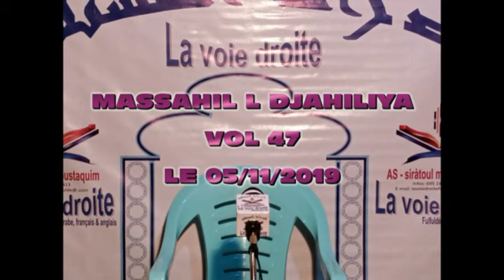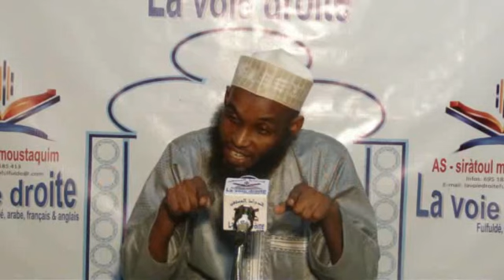Massahil djahiliya vol 47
Retrouvez nos audios et vidéos sur watsapp télégram contactez le 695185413 pour plus d'informations